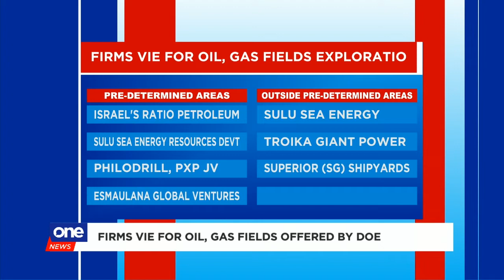Firms vie for oil, gas fields offered by DOE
At least seven companies have placed bids for oil and gas exploration areas offered by the Department of Energy, which aims to find another Malampaya.